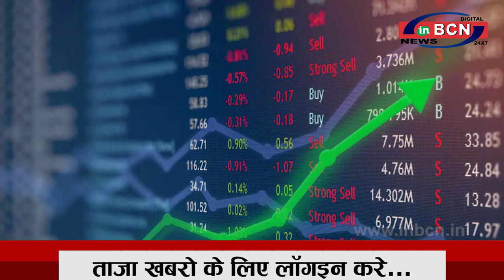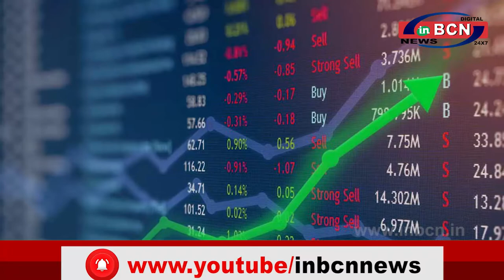BUISNESS NEWS:- 10th FEB 2021 |INBCN NEWS